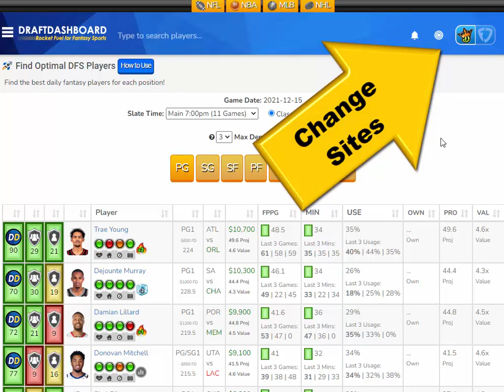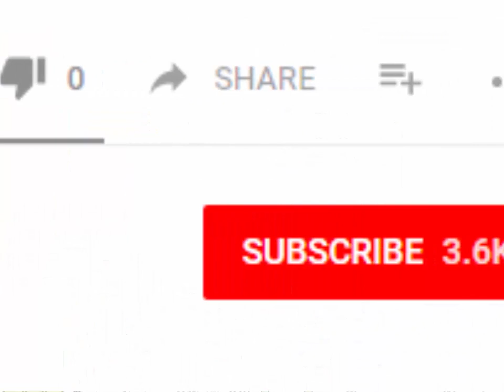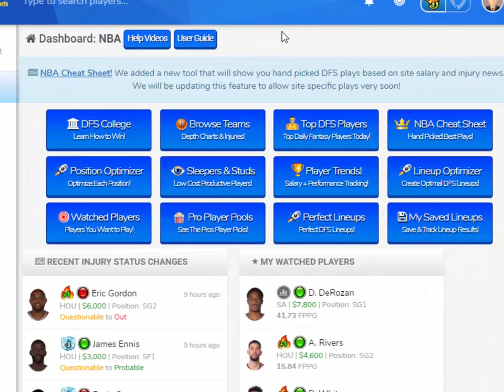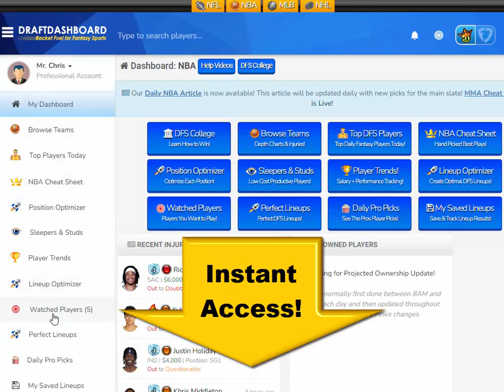NBA DraftKings Picks + FanDuel Picks 12/15/2021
NBA DraftKings Picks + FanDuel Picks 12/15/2021 Top NBA DFS Picks for Today Wednesday December 15. Try our DFS Lineup Optimizer, Fantasy Basketball Advice, DFS Strategy and Winning DFS Lineups for Tonight!